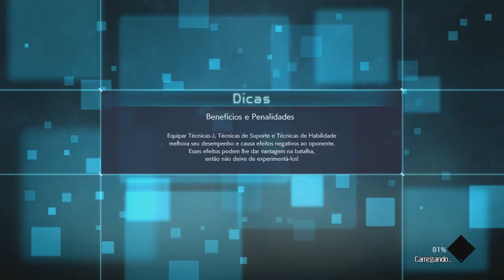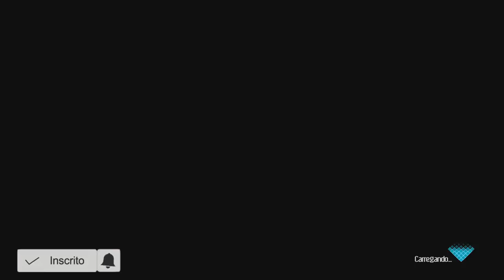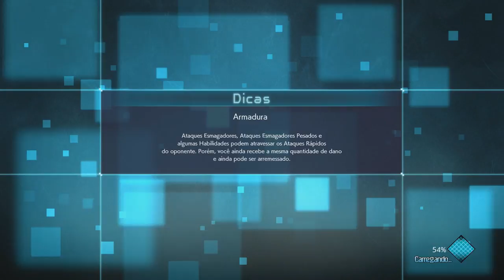JUMP FORCE - MODO HISTORIA EPISÓDIO 13 - O PODER DA GALENA!